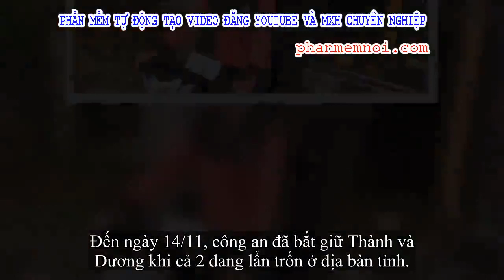✅ Thanh niên khống chế cô gái đang ngủ với 2 con để hiếp dâm, cướp tài sản cùng 4 con gà khai gì?